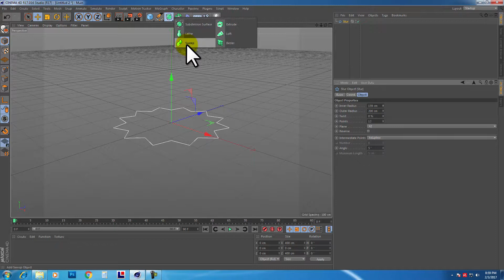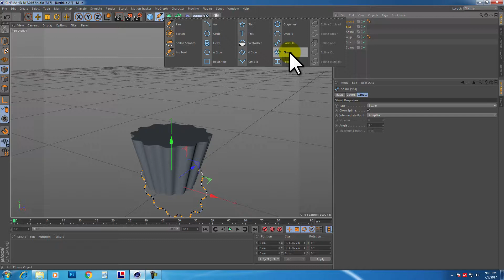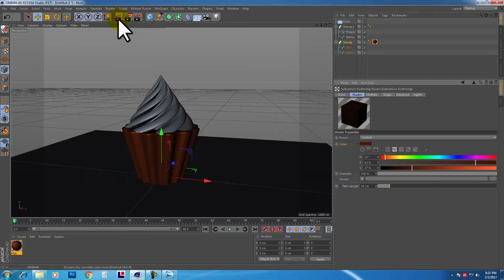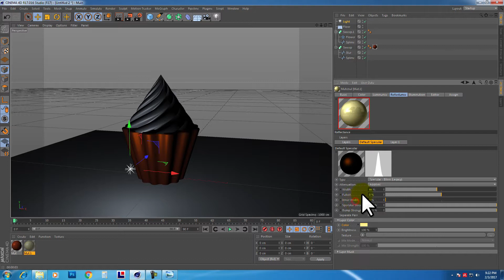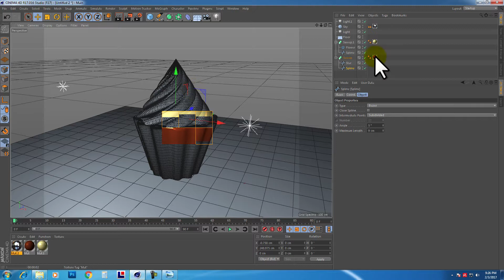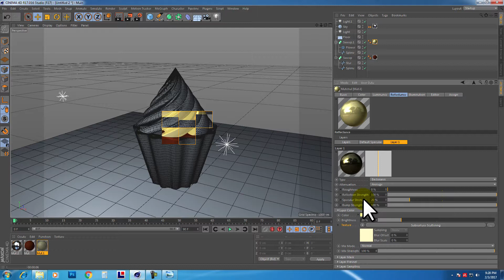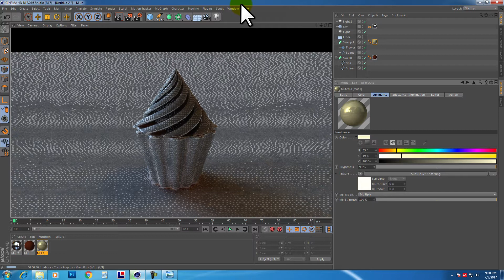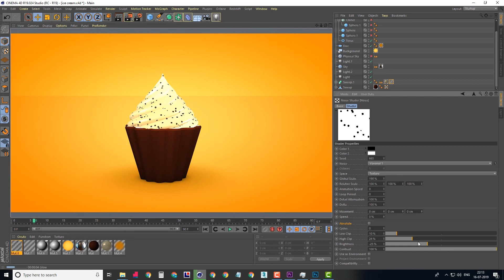C4d Basic Chapter - 5 -TAMIL TUTORIAL (Free project)